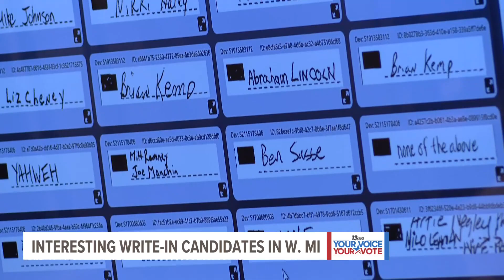Who did Ottawa County voters write-in for president?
In Kent County, more than 1,200 people wrote in a candidate for president in the 2024 General Election.